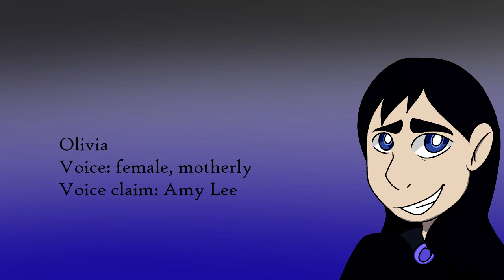(PARTS CHOSEN) Ghosts in the Garage Casting Call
CLOSING OCTOBER 15TH

IF YOU'VE ALREADY AUDITIONED, you do not need to again. This is just a repost with an added character. If you'd like to try out for that character, feel free! auditions I've already received are still under consideration, so don't take this as meaning you didn't get a part.

INFORMATION:
- Ghosts in the Garage is my book series. The first book has been published and now the second one is in its last step of editing. I am aiming to publish it through Ingram Spark by the end of January 2022. Like I did for the first book, I am looking to upload a trailer for its publication! I need four Voice Actors for this trailer, but these characters will also be appearing in later episodes or shorts of the animated series.
- There will be more casting calls for the future, I am seeking characters as I need them, as that seems to lessen the likelihood of replacing them!

RULES:
- As stated, this trailer won't be the only place these characters will be shown in. If I cast you as a character, I'd like you to continue voicing them for as long as the project goes. I am capable of paying- not much, as this project does not have any funding yet besides out of my pocket, but I will check in with everybody at the end of each trailer or episode and discuss payment.
- You can send me your audition through YouTube, Discord, Casting Call Club or email . If you're interested in payment, you can include rates. ONLY TRY OUT IF YOU HAVE DISCORD. This is my primary mode of coordination.
- You do not have to sound exactly like the voice claims I chose for these characters. It's a good chance your voice is a better match for them than the folks listed, so don't be afraid to try out! If you're a different gender than listed for the characters, you can also try out.
- Please have a clear mic with little to no background noise.
- Even if I don't choose you for any of these characters, I will send you a link to the server and you will be the first to receive new casting calls to try out for!

Also, as a separate note, I am always seeking animators to assist in animating the episodes.